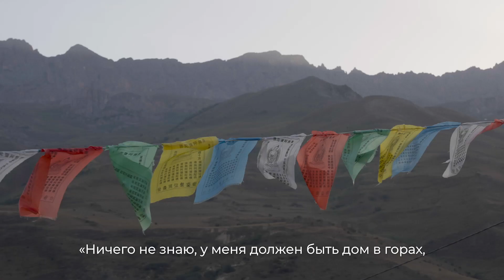S7 Airlines | Говори со мной: о туризме на Северном Кавказе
В финальном эпизоде проекта мы познакомимся с теми, кто создает и развивает туризм на Северном Кавказе. Один из наших героев — Сергей, владелец «Каматахостела» в Северной Осетии. Читайте остальные истории по ссылке